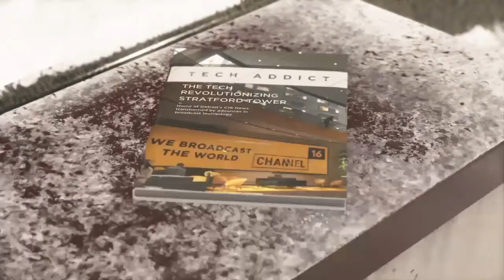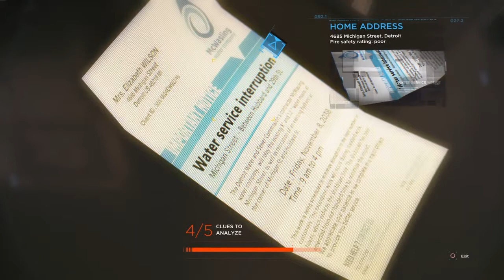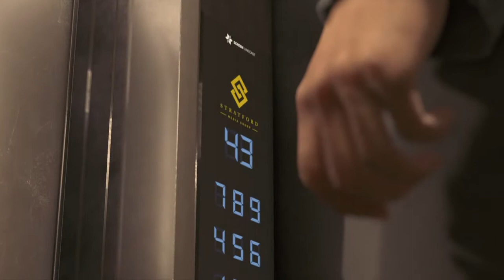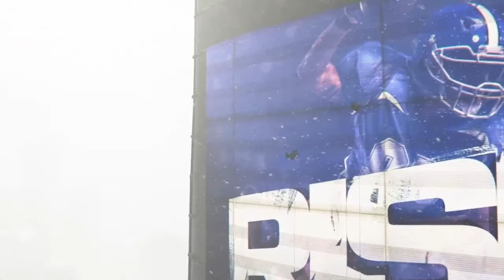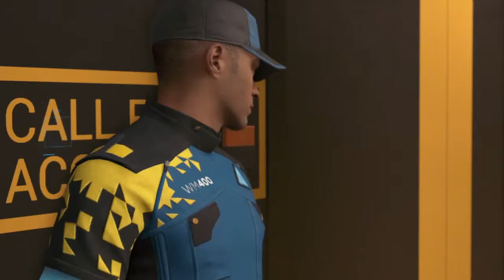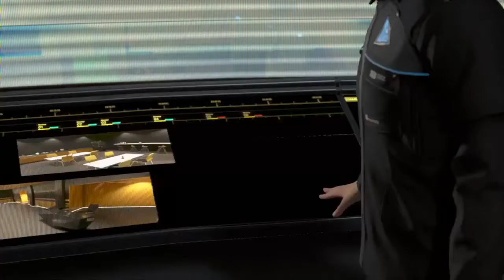Detroit Become Human Markus pt19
Shortened chapters Markus pt11